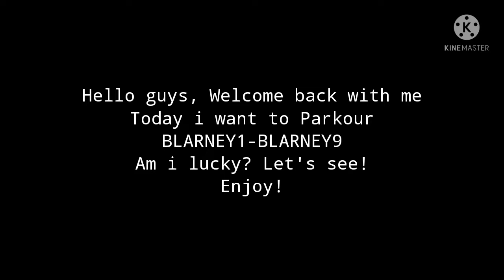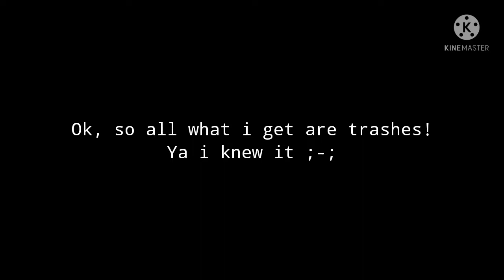Growtopia | Complete BLARNEY1 - BLARNEY 9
Hello guys ! If you still waiting for me ,